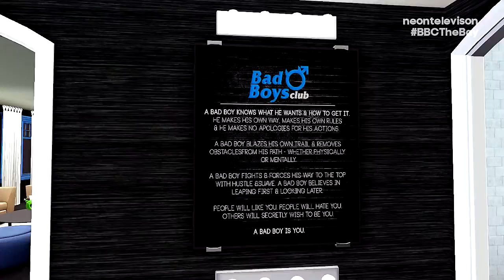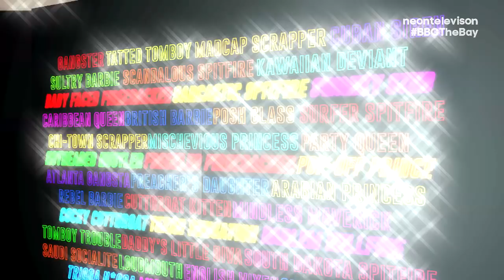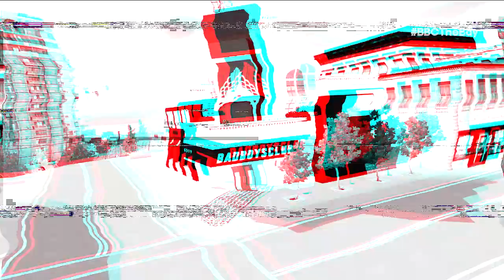Bad Boys Club: The Bay ⚬ House Tour [HD]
Take a look at the upgraded Theatre-House, where the BBC4 boys will turn up & throw down! Only on NeonTelevision.

NeonTelevision HD

bad boys club bad girls club sims 2 sims 3 sims 4 electronic arts maxis video game reality television love and hip hop miami atlanta hollywood new york gemini filmz basketball wives miami LA the real world bad blood ex-plosion skeletons go big go home the challenge vh1 mtv oxygen bravo e! real housewives kardashians parody tv show series neontv psychadelic entertainment mrosfilmz littletroy11 xtroyx YG edits unedit domination entertainment simrealityshows neonstudios realitycolortv bgc1 bgc2 bgc3 bgc4 bgc5 bgc6 bgc7 bgc8 bgc9 bgc10 bgc11 bgc12 bgc13 bgc14 bgc15 bgc16 bgc17 bgc18 bgctea